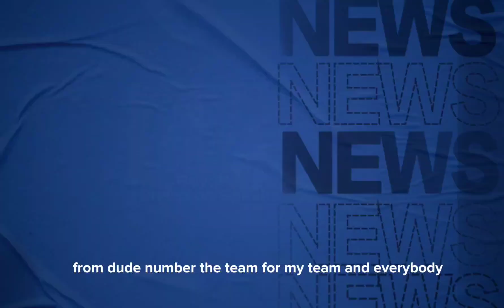Rev AL Sharpton Speaks On Tyre Nichols DEATH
*CREDITS TO WKYC CHANNEL 3*

*IN THIS VIDEO I AM SIMPLY GIVING MY COMMENTARY,CRITICISM AND NEWS ON THE DEATH OF TYRE NICHOLS. VIDEO IS FROM WKYC CHANNEL 3 NEWS*